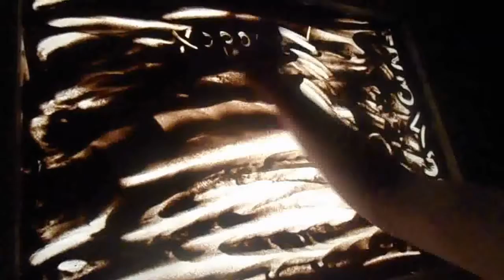ПОДЕЛКИ ИЗ мудрости Божьей СОТВОРЕНИЕ Бытие 1 (песочная анимация)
Канал ПОДЕЛКИ ИЗ представляет вашему вниманию библейский сюжет о сотворение из книги Бытие, выполненный не профессионально в форме песочной анимации. Вы познакомитесь с тем, как автор ролика представляет процесс сотворения Богом нашей планеты, человека и её обитателей.